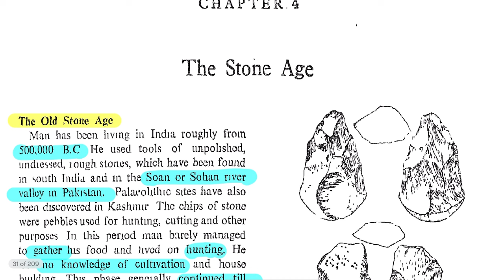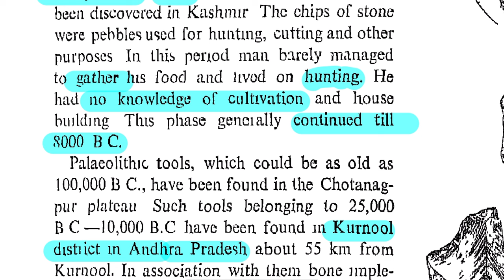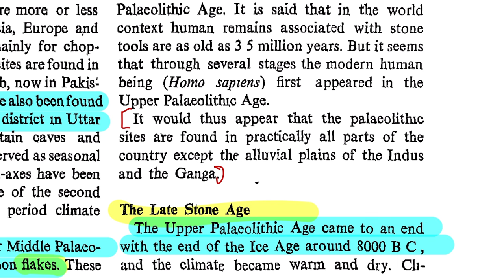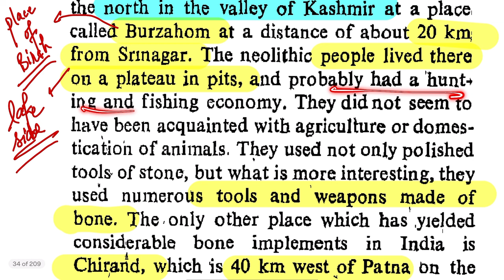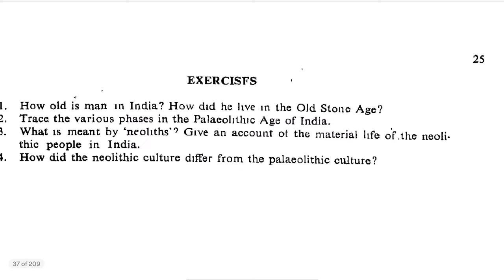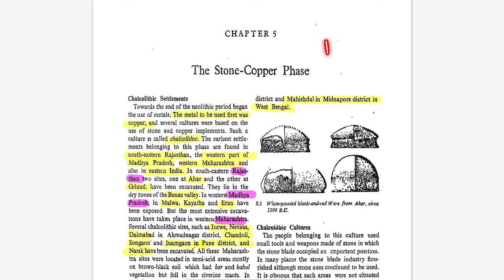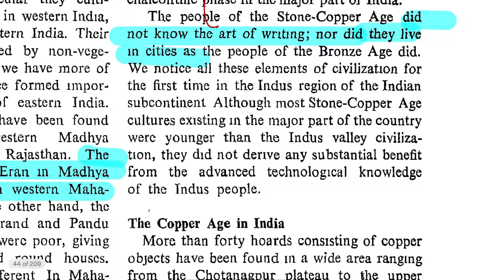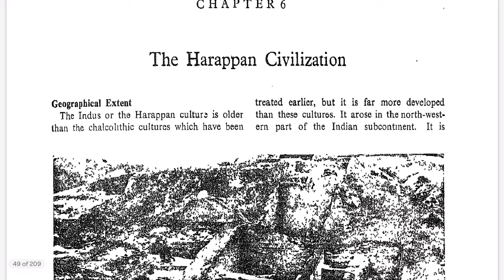ANCIENT HISTORY FOR CDS/CAPF 2024 | STONE AGE & CHALCOLITHIC AGE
ANCIENT HISTORY FOR CDS & CAPF AC EXAM 2024
STONE AGE & COPPER AGE